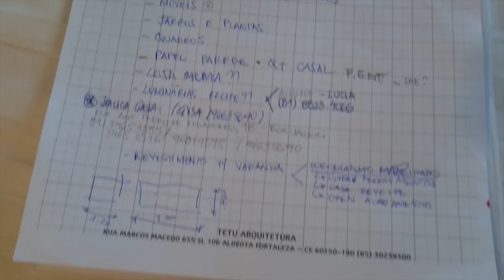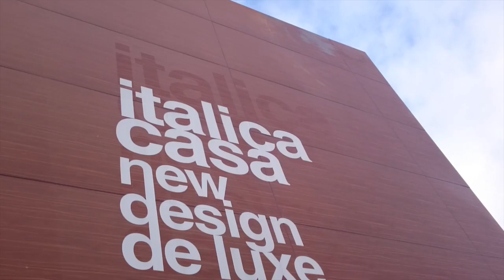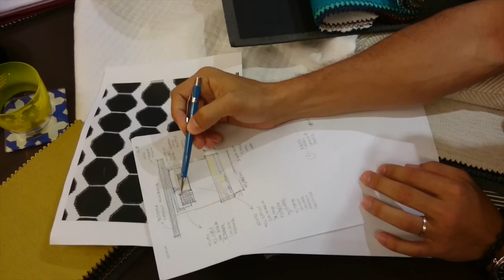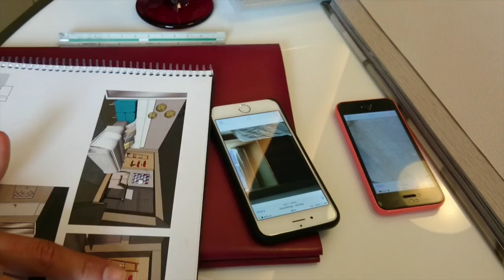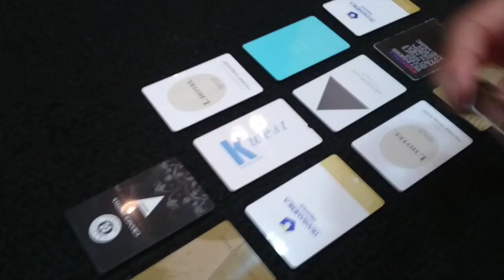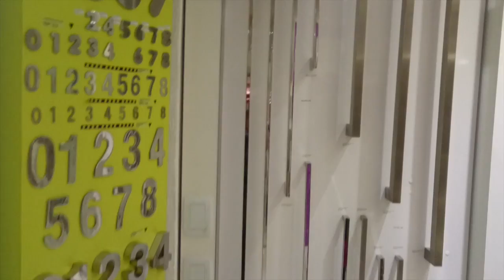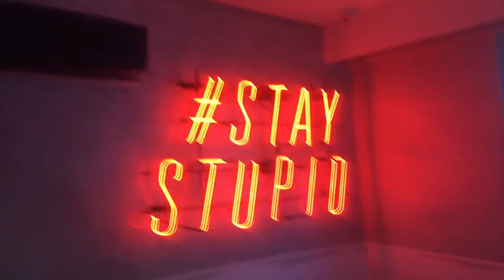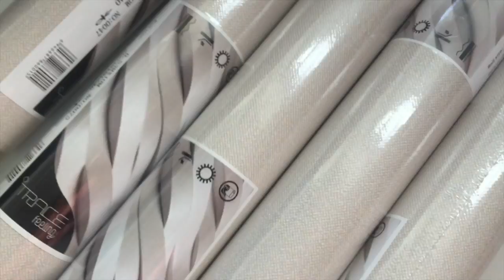Minha Reforma - Parte 2 | Updates obra, comprinhas e +!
TWITTER, SNAPCHAT E PERISCOPE: GESTUPIDAS